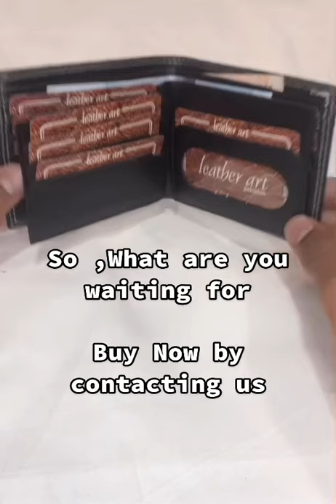Finish Cow Leather Men Wallet || All details in the video || Leather ART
Leather men bifold leather wallet

All details in the video